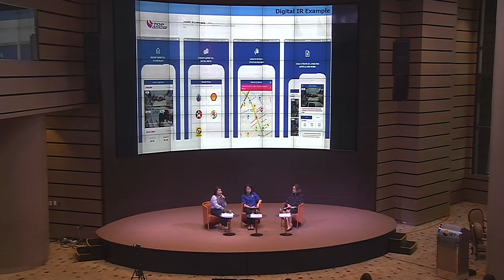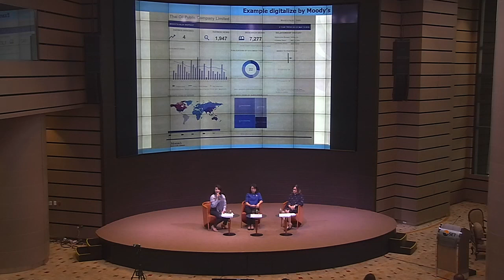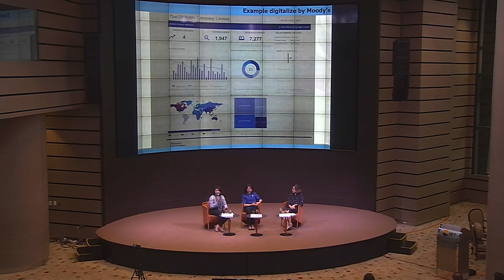IR Talk series #1 ตอนที่4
IR Talk series #1 IR Challenge and Opportunity in era of rising interest rates
วันพุธที่ 30 พฤษภาคม 2561 เวลา 13.00 – 17.00 น.
ณ หอประชุมศุกรีย์ แก้วเจริญ ชั้น 3 อาคาร B ตลาดหลักทรัพย์แห่งประเทศไทย

คุณสุกิจ อุดมศิริกุล
กรรมการผู้จัดการ สายงานวิจัยหลักทรัพย์ บริษัทหลักทรัพย์ เมย์แบงก์ กิมเอ็ง (ประเทศไทย) จำกัด (มหาชน)
เอกสารบรรยาย

คุณกอบบุญ ศรีชัย
รองกรรมการผู้จัดการอาวุโส บมจ. เจริญโภคภัณฑ์อาหาร

คุณภัทรลดา สง่าแสง
รองกรรมการผู้จัดการใหญ่ ด้านการเงินและบัญชี บมจ. ไทยออยล์

คุณจิราภรณ์ รุ่งศรีทอง
ประธานเจ้าหน้าที่การเงิน บมจ. เอฟเอ็น แฟคตอรี่ เอ๊าท์เลท